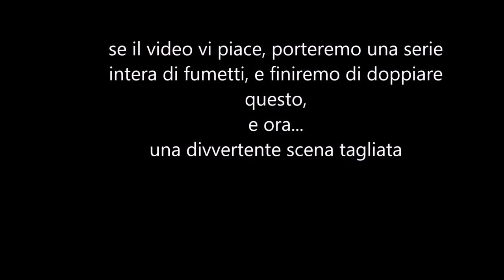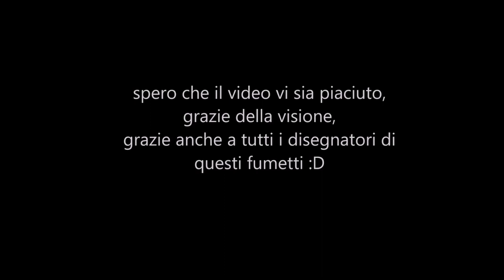Undertale Sans & Papyrus Comics ITA